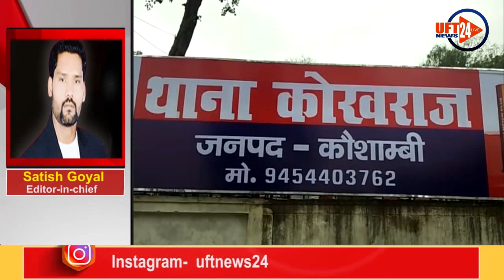देश प्रदेश की बड़ी खबरे एक साथ ..UFT NEWS 24